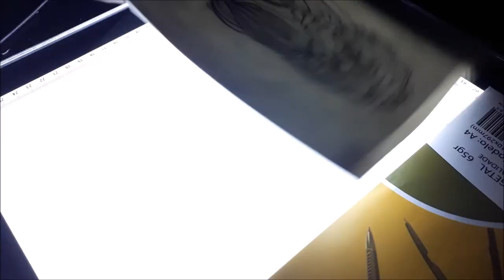Girl With Scythe Neo Traditional Painting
Girl pin up neo traditional painting flash tattoo timelapse

Canson aquarelle paper 300g
Pebeo colors liquid acrylics
Ecoline
Indian ink